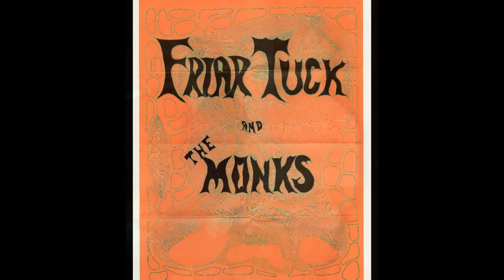Friar Tuck and the Monks - Little Bit of Soul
Friar Tuck and the Monks doing Little Bit of Soul at the Hillcrest Inn in Dodge City in 1967.